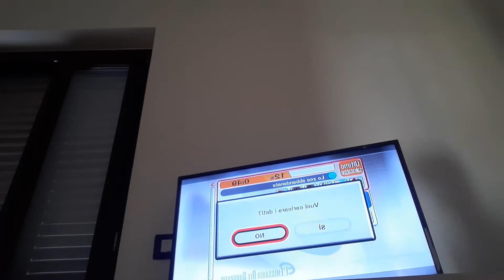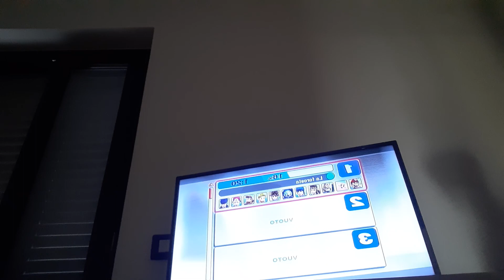non so più giocare a Super Smash Bros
Beh bravo cafone dire che vorresti fare tre livelli Ma poi ne fai solamente due perché tu sei scarso in dei livelli lunghissimi è proprio ciò che ci serve per uno che è quasi andato al Game Over